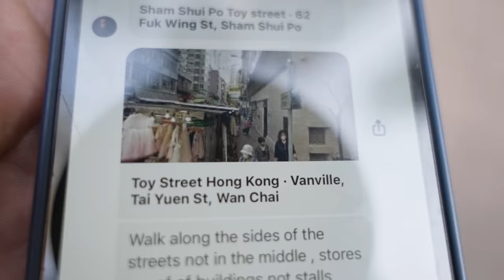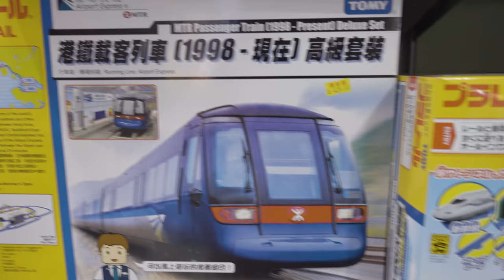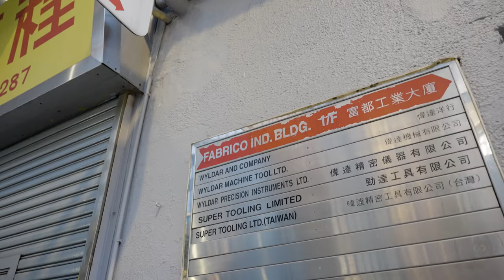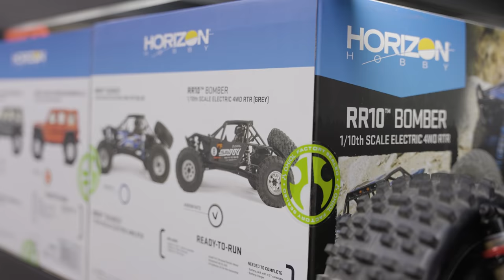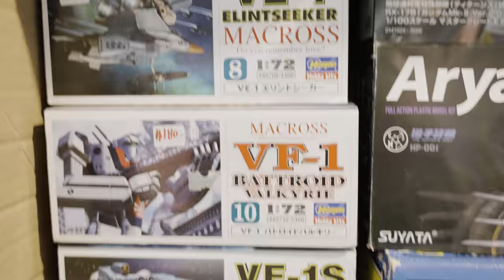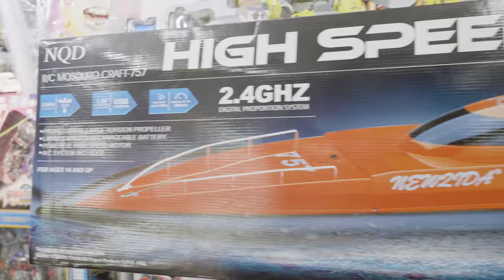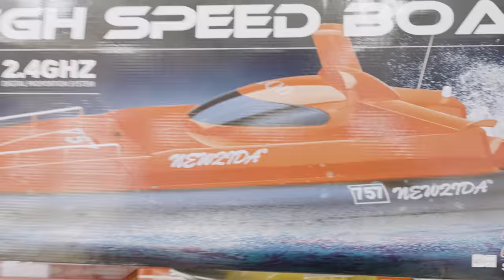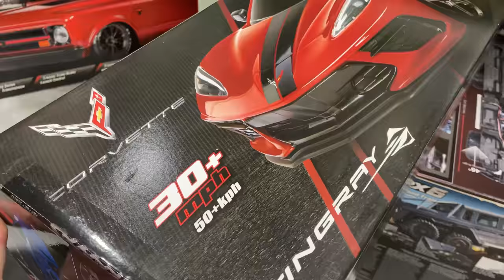Inside A Cheap Chinese Knockoff RC Hobby Store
Today we go Inside A Cheap Chinese Knockoff RC Hobby Store and buy a knockoff nitro rc car...

⭐SPECIAL THANKS TO OUR KIWI CLUB MEMBERS!⭐
Mike Jurnak, Mark Russell, mac11b1, Michael Orr, Bow River RC, Thomas Frisenberg, Ian Gilmore, Jester Custodians, Jarrett Heffner, RC TANKER

Sony ZV-1
Sony ZV-1 Bundle
Crane M2 Gimbal
GoPro Hero 9 Black
GoPro Hero 7 Black
Rode Wireless GO II (Mic)

Purchases made from store links may give us some money.

Stay safe out there on your RC Adventures!